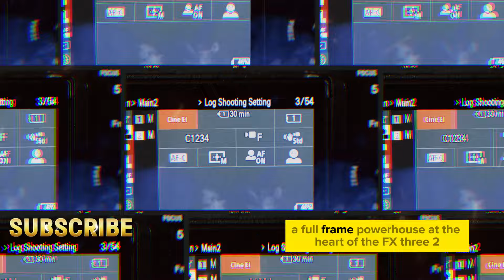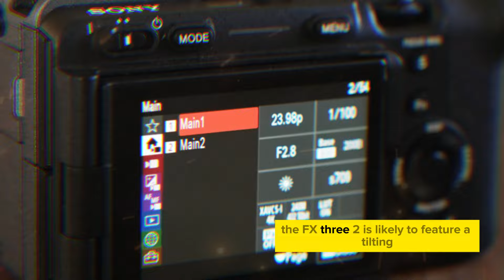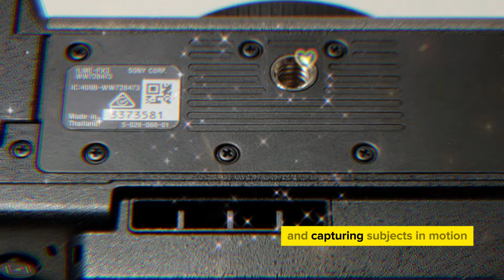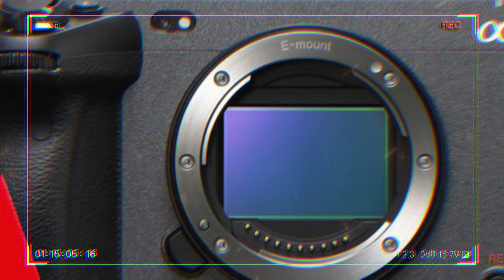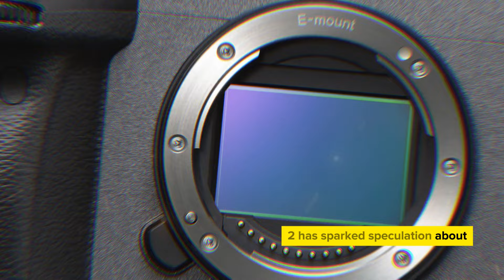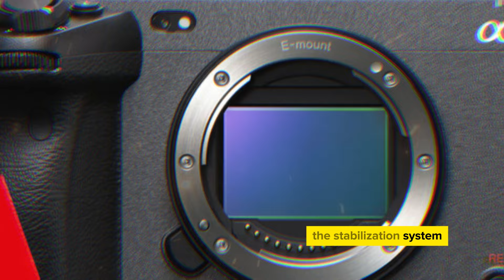Sony FX3 MARK II - Official Leaks, Specific & Release Date Confirmed!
Get ready to elevate your filmmaking game! The highly anticipated Sony FX3 Mark II has finally arrived, and we're excited to dive into its impressive features and specs. In this video, we'll give you a comprehensive rundown of what makes this camera a game-changer for content creators. From its improved autofocus and enhanced video quality to its durability and ergonomic design, we'll cover it all. Whether you're a seasoned filmmaker or just starting, this video is a must-watch for anyone considering the Sony FX3 Mark II. So, what are you waiting for? Let's take a closer look at this incredible camera and see what it can do!